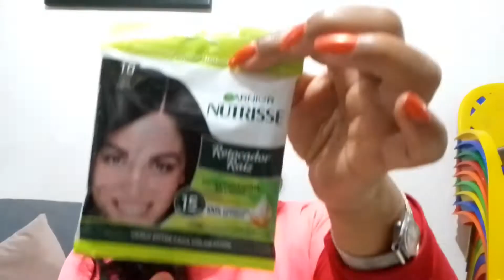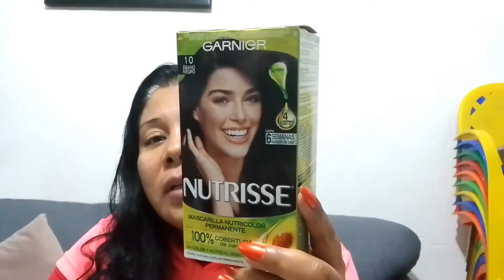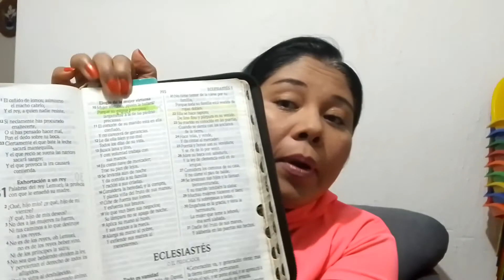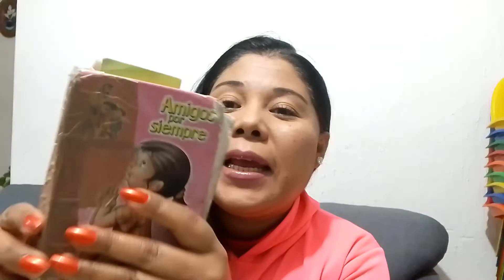ME MAQUILLO Y CHARLAMOS /ESTRENANDO COSMETIQUERA/PROBANDO LABIAL DE ORIFLAME💄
queridos amigos y amigas de Youtube
compartamos charla juntos mientras me arreglo
con ustedes
bendiciones Dios les guarde 🙏🤗
👩🏻 NORMITA 💕